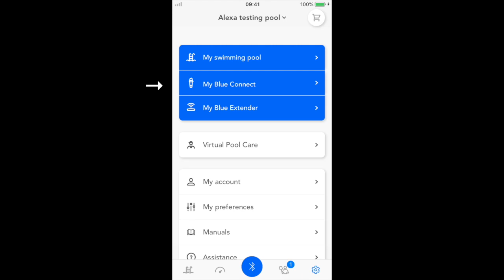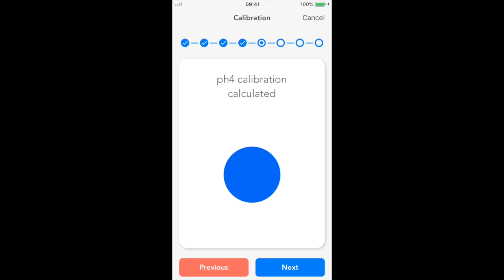Blue Connect Kalibrieren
Blue Connect Kalibrierung

Für die Kalibrierung eines Blue Connect, wird das Blue Kalibrierungs-Set 71666 benötigt.
Das Blue Kalibrierungs-Set enthält je 2 Beutel mit:
- pH 4
- pH 7 und
- ORP 468 mV
Für die Kalibrierung folgen Sie den Vorgaben in der App.

Nachfolgend Informationen zum Blue Connect Analysegerät

Genießen Sie Ihren Pool in aller Ruhe - Dank des Blue Connect Analysegerätes von AstralPool

Blue Connect analysiert die Wasserqualität und zeigt Ihnen die für die Wartung Ihres Pools benötigten Chemikalien an.
Lehnen Sie sich zurück und entspannen Sie sich.
Dank Blue Connect können Sie Ihren Pool jederzeit erreichen
Überwachen Sie Ihren Pool mit dem Blue Connect Analysegerät und der kostenlosen Blue Connect-App, wo immer Sie sind.
Ausgestattet mit einem innovativen All-in-One-Sensor misst Blue Connect die Hauptparameter Ihres Pools:
- die Wassertemperatur;
- den pH-Wert;
- Desinfektionsmittel (ORP);
- Den Salzgehalt im Wasser (Leitfähigkeit).
Abhängig von den Parametern Ihres Pools und dem Zustand des Wassers empfiehlt die App die für die Wartung erforderlichen Wasserpflegeprodukt.

Das Blue Analysegerät verwendet Sigfox zur Weitergabe der Messdaten an Ihr Smartphone. Sigfox ist ein Netzwerk für vernetzte Objekte (IoT), das in mehr als 30 Ländern vertreten ist.
• Sigfox: Blue Connect sendet kontinuierlich Daten über Sigfox in die Cloud
• Bluetooth: Sie können sofort Bluetooth-Maßnahmen ergreifen.
• Wi-Fi: Sie können Blue Connect über den Wi-Fi Blue Extender-Repeater mit Ihrem Wi-Fi-Netzwerk verwenden.
Sorgen Sie sich nie wieder um Ihren Pool und genießen Sie Ihren Pool in aller Ruhe.
Überprüfen Sie den Zustand Ihres Pools im Handumdrehen und schwimmen Sie dank der Wettervorhersage zum perfekten Zeitpunkt.
Blue Connect misst die Einstellungen Ihres Pools mehrmals täglich. Keine Notwendigkeit mehr, sich die Hände nass zu machen und manuell die Wasserwerte zu messen!
Überprüfen Sie Ihre Pool-Daten in Echtzeit und erhalten Sie Benachrichtigungen über Ihr Smartphone, wenn eine Aktion erforderlich ist.
Abhängig von den Eigenschaften Ihres Pools zeigt Ihnen die App die Vorgehensweise und die Menge an Produkten, die erforderlich sind, um das Wasser sauber und gesund zu halten. So sparen Sie Geld, indem Sie den Einsatz von Chemikalien optimieren.
Einfache Einrichtung in 3 Minuten!
1. Laden Sie die Anwendung herunter, iOS oder Android
2. Verbinden Sie und konfigurieren Sie Ihren Blue Connect
Folgen Sie den in der App beschriebenen Schritten
3. Legen Sie Blue Connect ins Wasser
Stellen Sie sicher, dass sich die Oberseite nicht im Wasser befindet
Genießen Sie Ihren Pool in aller Ruhe!

Blue Connect, ist das einzige Analysegerät mit einer Garantie von 2 Jahren auf den Sensor.
Ein nachhaltiges Produkt, sicher für Ihre Gesundheit und die Umwelt
Mit Blue Connect bleibt Ihr Wasser unter allen Umständen sauber und gesund.
Vermeiden Sie Abfall und unzureichende Dosierungen von Chemikalien dank eines praktischen Leitfadens, der an die Bedürfnisse Ihres Pools angepasst ist.
Die Produktwartung ist einfach und kostengünstig. Es wird empfohlen, die Sonde und die Batterie alle zwei Jahre auszutauschen. Sie können sie in wenigen Minuten selbst austauschen.
Blue Connect funktioniert in allen Arten von Pools und Spas (Chlor, Brom und Salz).
Wählen Sie zwischen Blue Connect und Blue Connect Plus.
Blue Connect Modelle und Zubehör werden über den Schwimmbad – Fachhandel angeboten.